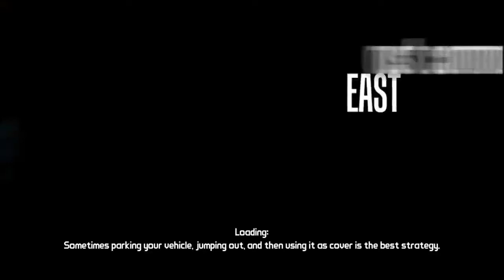Borderlands Gameplay Walkthrough Part 20